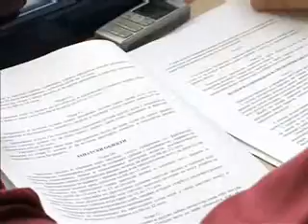Opštinsko veće 21. sednica